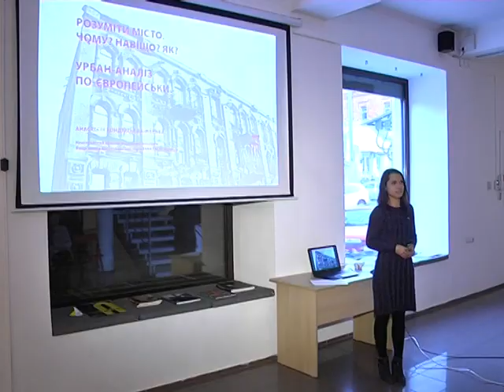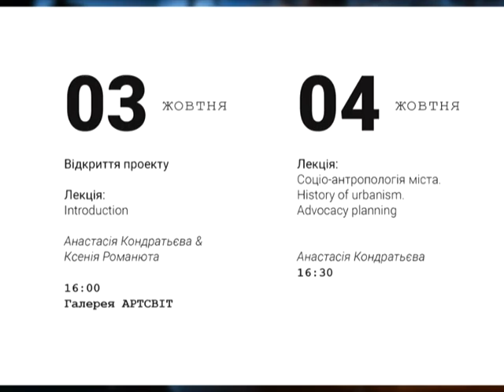Образовательный проект по урбанистике для всех начинается в Днепре